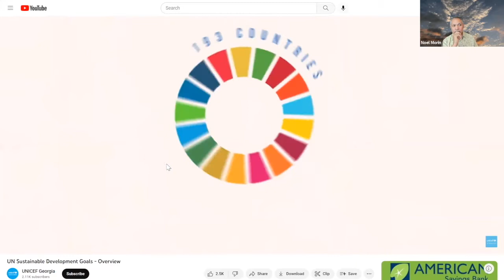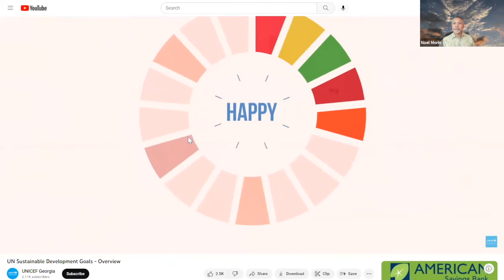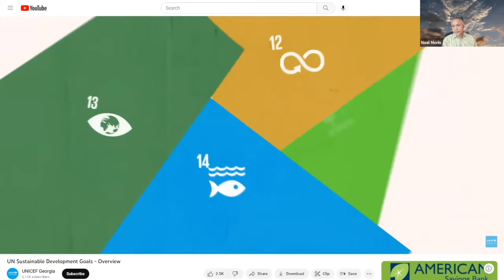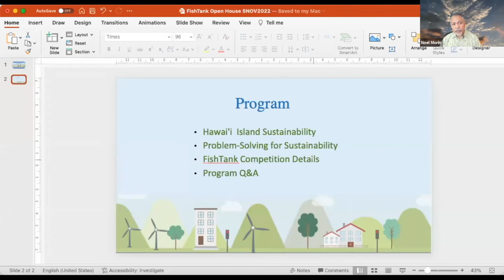FishTank 2022 Open House Part 1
Part 1 of our 2022 FishTank Open House. This video features a welcome by our NexTech President Noel Morin, and introduction by Aunty Gail Takaki, and an inspirational message from Mr. Doug Adams about this year's competition theme, SUSTAINABILITY!

Our open house was hosted virtually on Saturday, November 5, 2022.